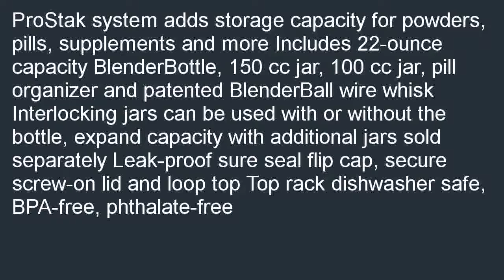BlenderBottle ProStak System with 22 Ounce Bottle and Twist n Lock Storage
Best savings  B00IOO30TC/?tag=smartthingx-20 BlenderBottle ProStak System with 22-Ounce Bottle and Twist n' Lock Storage, Green/Green pre-owned. BlenderBottle ProStak System with 22-Ounce Bottle and Twist n' Lock Storage, Green/Green.